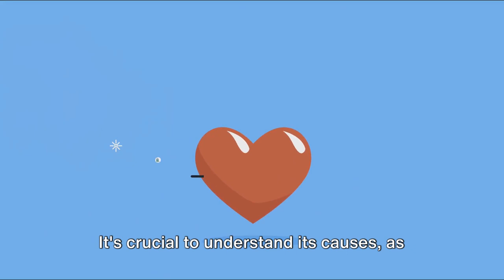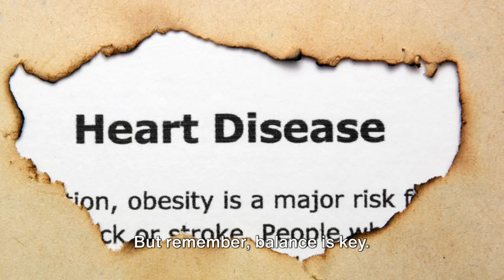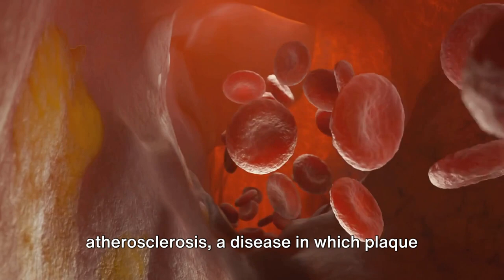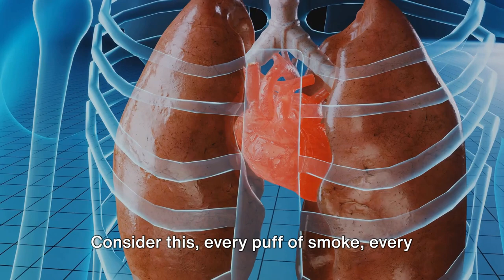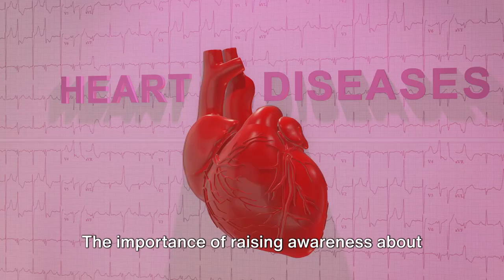5 REASONS HEART DISEASE IS THE LEADING CAUSE OF DEATH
Heart disease is the leading cause of death worldwide. Today, we’re exploring the top five reasons why heart disease claims so many lives. Let’s dive in.